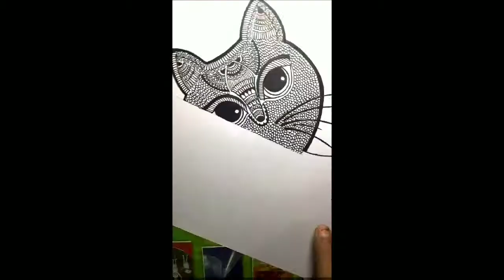How to draw a doodle cat (step by step ) !!